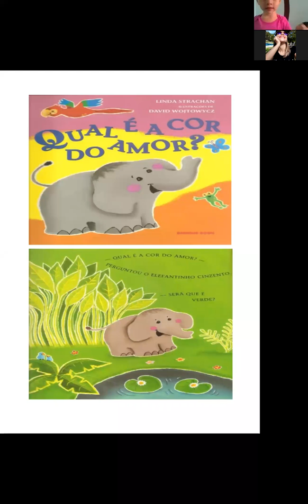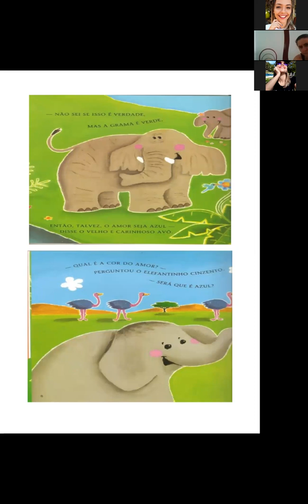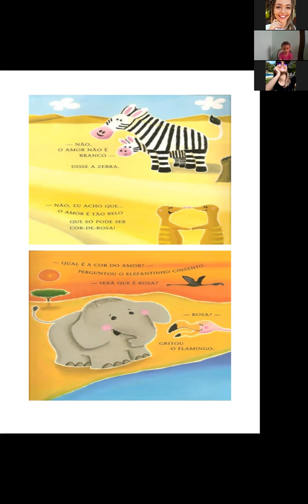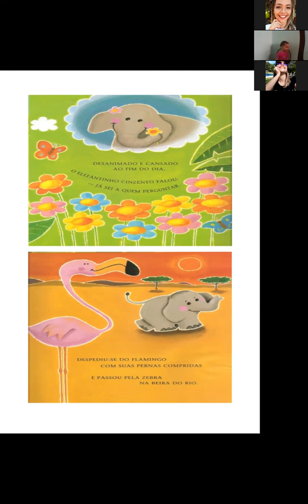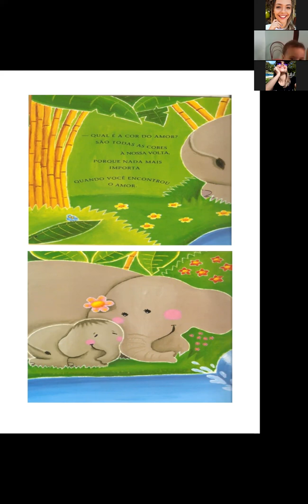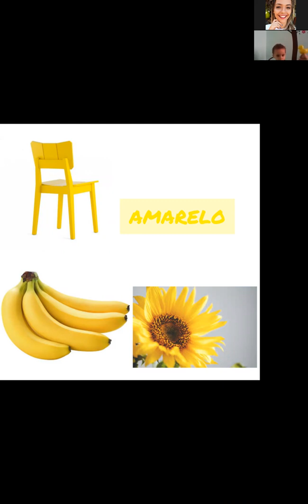Videoaula Zoom Maternal 1 - 06/05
A professora Giselly ministra a aula para a turma do Maternal 1.